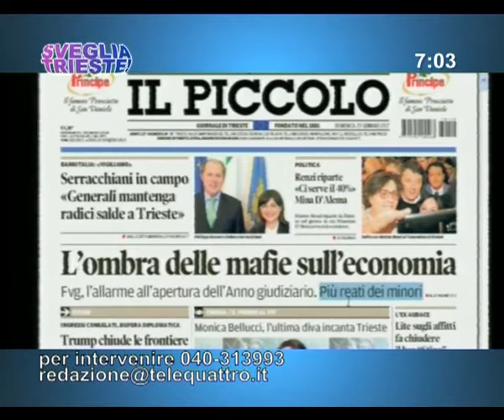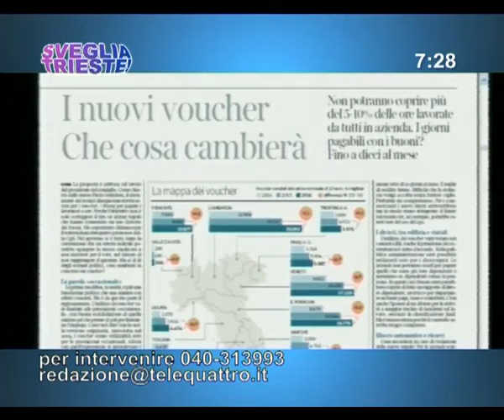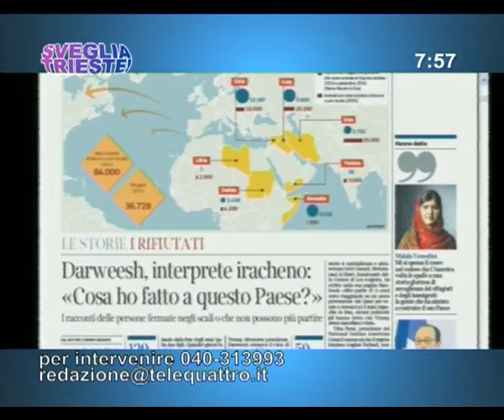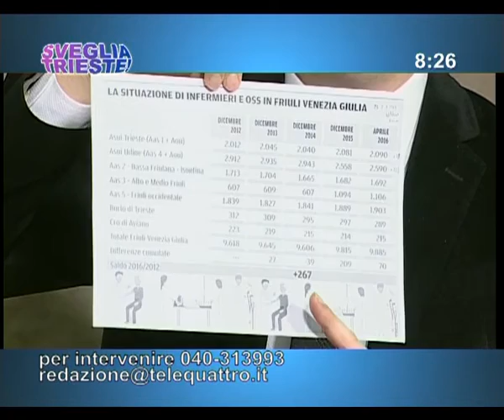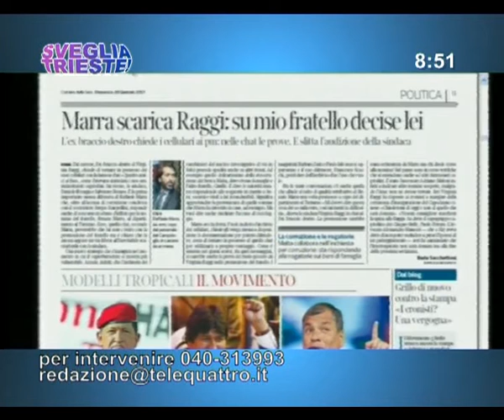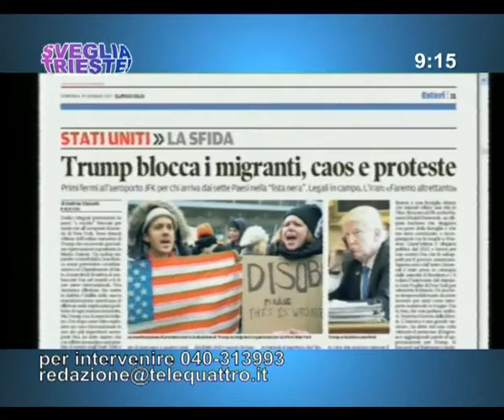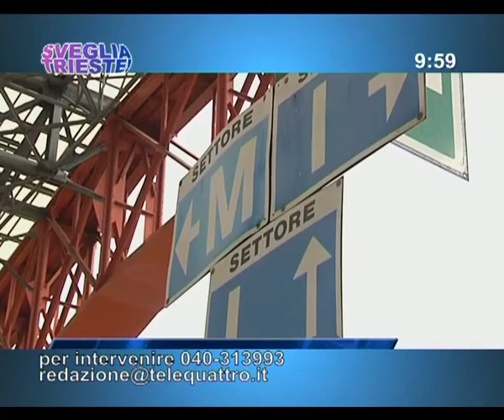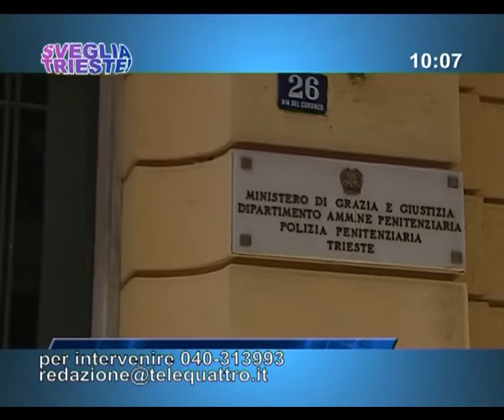29/01/2017 - RASSEGNA STAMPA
SVEGLIA TRIESTE! (domenica 29 gennaio 2017) - ogni mattina la rassegna stampa, l'appuntamento con l'ospite e le vostre telefonate da casa. Ospiti in studio
Russo e Declich